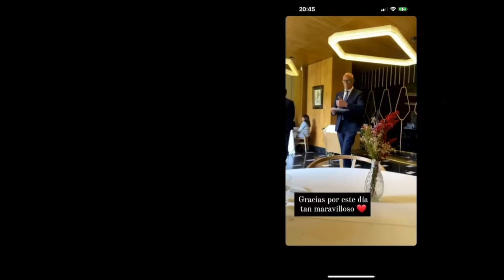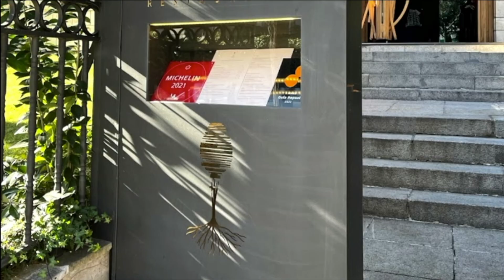EXCLUSIVA!! Olga Moreno celebra su cumpleaños con Agustín Etienne. SABEMOS DONDE.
Olga Moreno cumple 47 años. Lo celebra de manera muy diferente a años anteriores, pues estrena nueva ilusión, Agustín Etienne, tal y como reveló en exclusiva a SEMANA. Si este fin de semana lo hacía al lado de su familia, en su día tan especial se ha desplazado desde Málaga para celebrar su cumpleaños y la vida al lado de su nuevo amor. La sevillana y su representante han disfrutado de una romántica comida en un exclusivo restaurante, donde han degustado algunos de los elaborados platos realizados para los paladares más exigentes.

Una comida para dos donde Olga Moreno ha soplado las velas después de que uno de los camareros le entregase el postre con una pequeña vela, para sorpresa de la sevillana. No podía evitar lo emocionada que se encontraba al ver el detalle que su nueva pareja le había preparado para su sorpresa. «Felicidades», se podía leer en el plato. Con una risa muy nerviosa, Olga Moreno le daba las gracias antes de disponerse a soplar las velas. «Gracias por este día tan maravilloso», decía la empresaria en su 47 cumpleaños. Te contamos todos los detalles de su día.